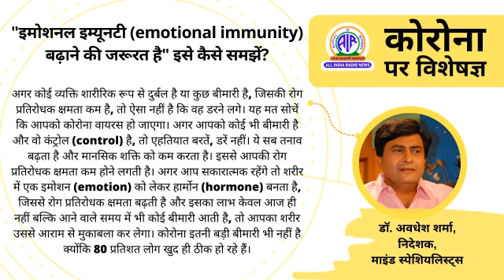इमोशनल इम्यूनटी बढ़ाने की जरूरत है इसे कैसे समझें?